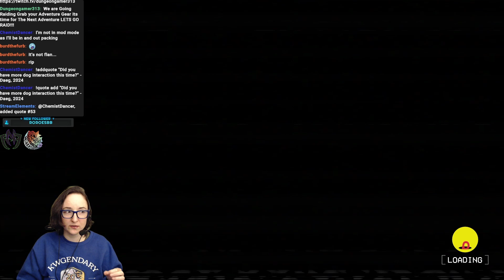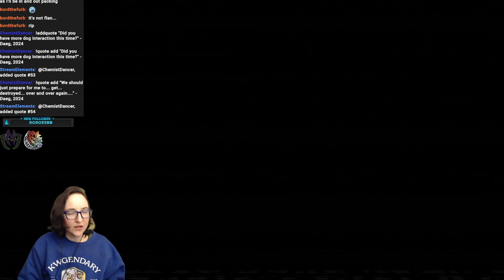no ouchies or lost body parts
poppy playtime chapter 3  part 15